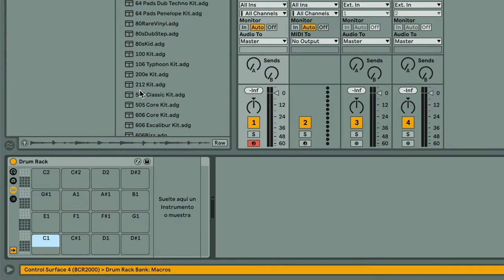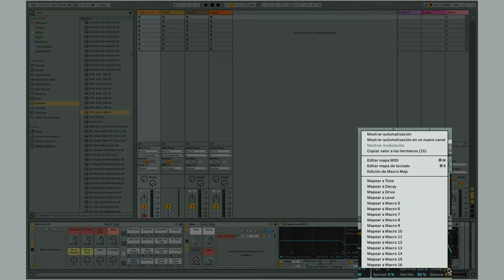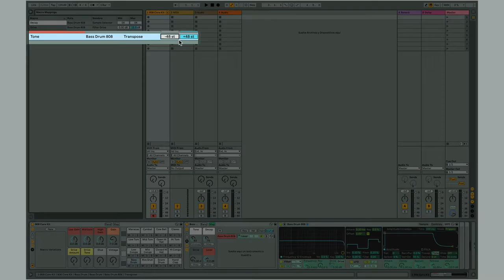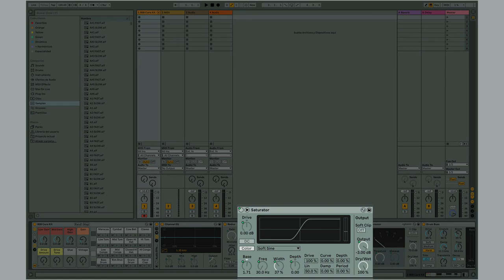10' con Mariano Trocca - Sustitución de muestras en Drum Racks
Aprende con Mariano Trocca a sustituir muestras en Drum Racks